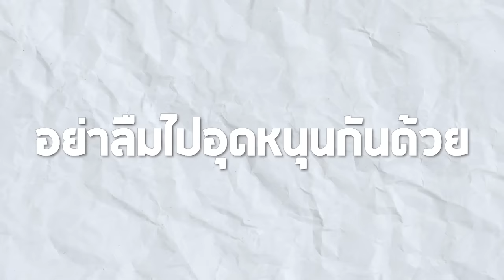FreeFire : สุ่มชุดใหม่ไปแอ็คสาว เเต่โดนด่าว่า ทำได้เเค่เติม โคตรเสียใจ